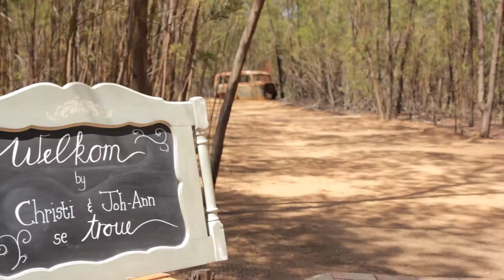Christi & Joh-Ann | Trailer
Music & Lyrics...

What a beautiful thing to behold. Surrounded by fields of Proteas, Christi and Joh-Ann made their vows on the 24th of September. What an honour and privilege to witness a love so deep and real, a love that inspires and a love that conquers. You truly compliment each other in every way. We pray that you will taste abundance in your marriage, and that your years together will be filled with everlasting joy.